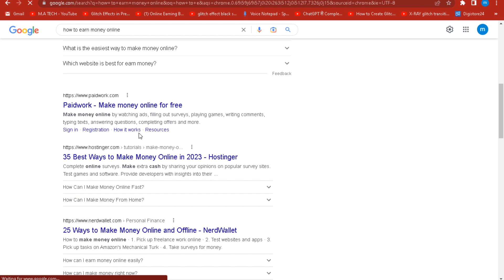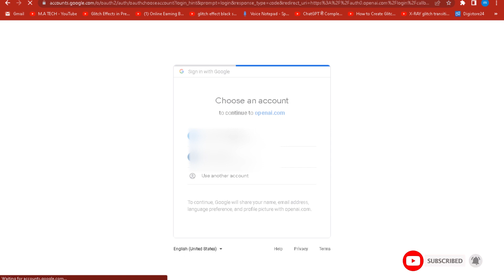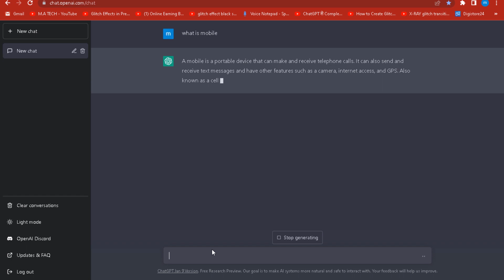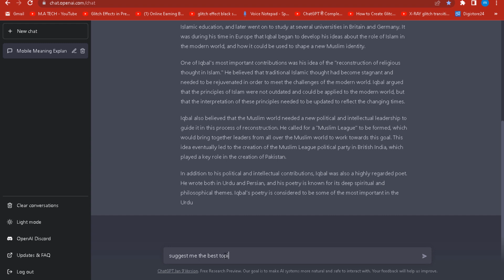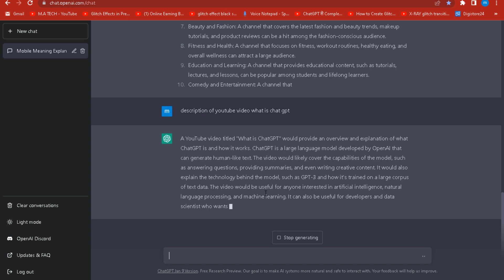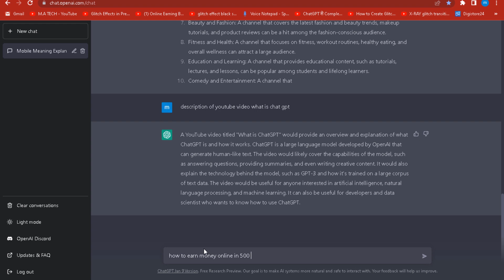How to Create a ChatGPT Account and How to Use ChatGPT || An Introduction to OpenAI's ChatGPT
ChatGPT Sign Up: How to Create/Open Chat GPT Account 2023? Learn easy and updated method on registering new ChatGPT account online in few minutes. In this video, we explore the exciting world of AI and delve into the workings of OpenAI's ChatGPT, one of the largest language models to date. Get a glimpse of its capabilities and understand how it's changing the way we interact with technology. Join us as we uncover the potential of ChatGPT and discover how it can revolutionize the way we communicate and process information. Don't miss out on this informative and engaging overview of ChatGPT!

Follow your dreams and keep smiling my lovely Friends !!!

🔴QUERIES SOLVED::
✅How to create account in chatgpt
✅How to use chatgpt
✅Chatgpt account registration
✅New chatgpt account
✅Chatgpt ai sign up
✅How to Create a ChatGPT Account and How to Use ChatGPT